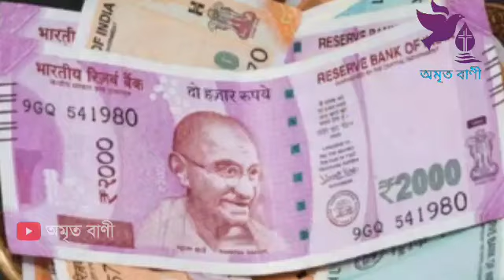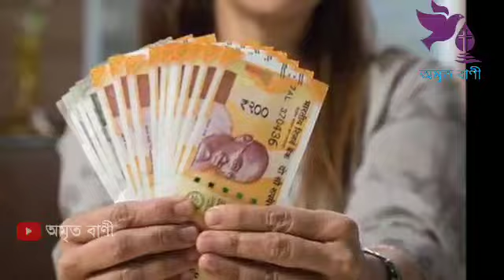S নামের মানুষ ভালো সময় আসার আগে এই সংকেত গুলি পাওয়া যায়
S স শ নামের জাতক-জাতিকাদের জুন মাসের 5 টি সুখবর।s name meaning in bangla,how is the person who, অমৃত বাণী,নামের শুরুতে s,s | স | শ অক্ষর দিয়ে শুরু নামের লোকের স্বভাব চরিত্র,s দিয়ে শুরু নামের মানুষরা কেমন হন,s দিয়ে শুরু নামের মানুষরা কেমন হন,s নামের মেয়েরা কেমন হয়,s নামের রাশি কি,s দিয়ে শুরু নামের মানুষরা কেমন হয়,s দিয়ে নাম,s দিয়ে যাদের নাম,নাম দিয়ে ভাগ্য গণনা,নামের প্রথম অক্ষর দিয়ে মানুষ চিনুন,নামের প্রথম অক্ষর দিয়ে ভবিষ্যৎ জানার উপায়,s